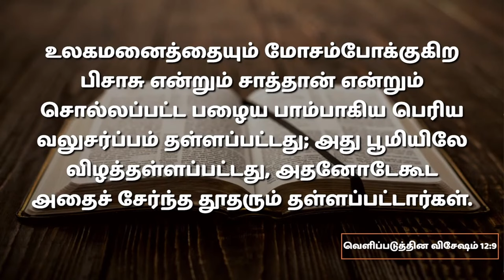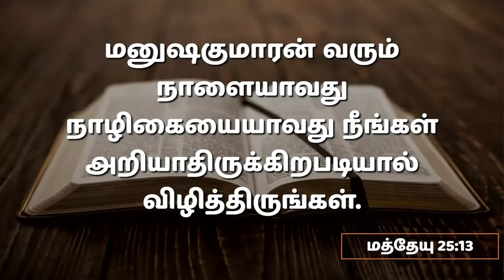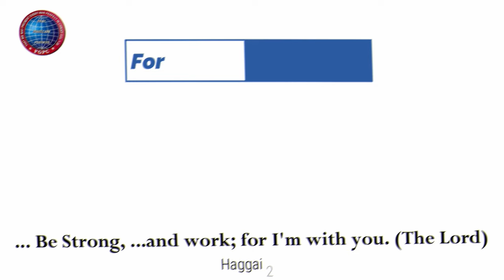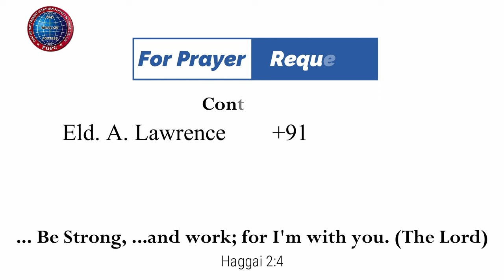இயேசு கிறிஸ்துவின் இரண்டாம் வருகையின் இரு பகுதிகள் | 15.10.2023 | Pr. I. வினில் சதீஷ் | KDU FGPC